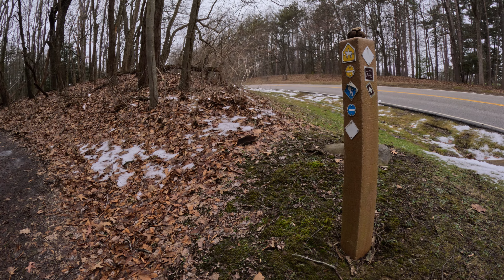Buckeye Trail Hike | Tinkers Creek Gorge Overlook to Egbert Picnic Area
Experience a hike through Ohio's Bedford Reservation. This hike takes you along parts of the Bedford Section of Ohio's Buckeye Trail. This hike begins in Walton Hills, Ohio at the Tinkers Creek Gorge Overlook, passes by the mostly frozen Bridle Veil Falls, and ends at the Egbert Picnic Area. This hike is about 2.75 miles long.

CHAPTERS:
0:00 Hike to All-Purpose Trail
3:28 All-Purpose Trail
3:51 Gorge Parkway
21:24 Bridle Veil Falls
50:52 Gorge Parkway
57:53 Gorge Parkway
58:22 All-Purpose Trail
1:07:54 Egbert Picnic Area

Relevant hashtags